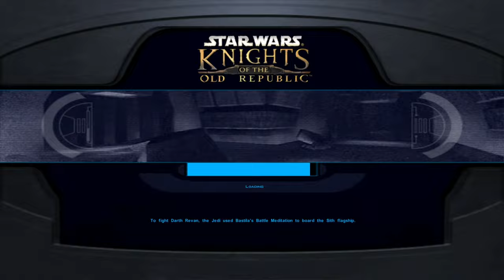Star Wars: Knights Of The Old Republic Silent Gameplay No Commentary Part 16